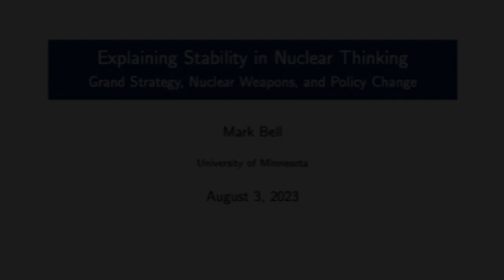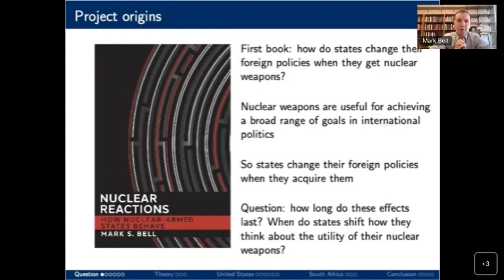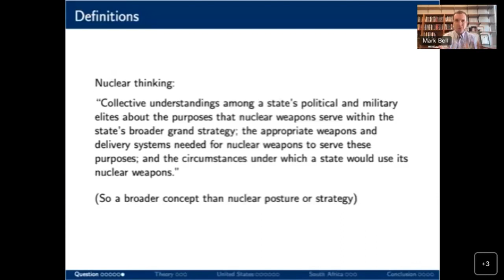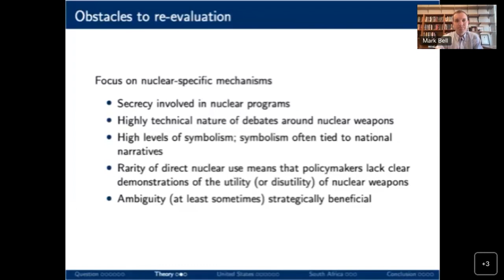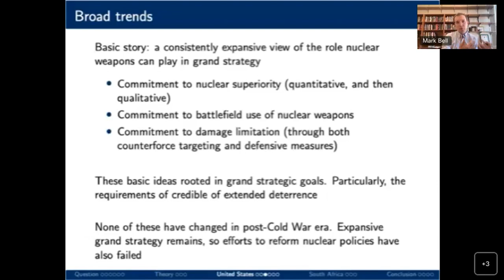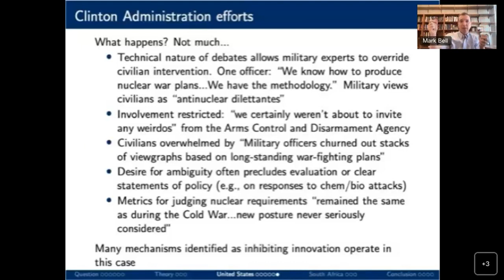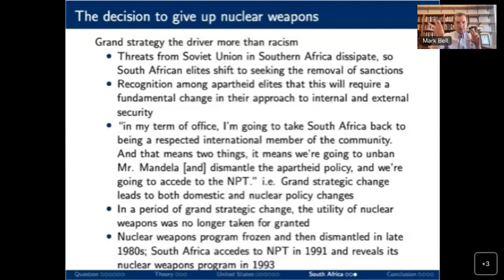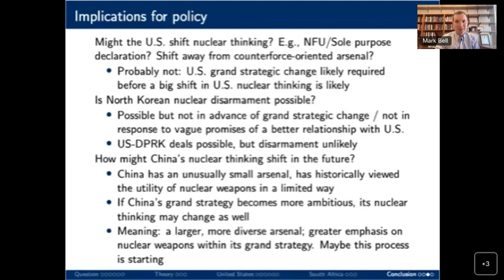CGSR | Explaining Stability in Nuclear Thinking Grand Strategy, Nuclear Weapons, and Policy Change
LLNL-VIDEO-853309